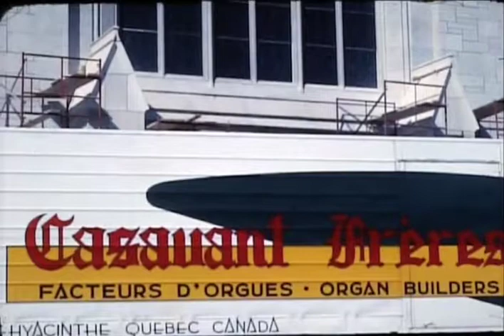Greater Central 16mm Films - Mid-1960s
Archival 16 mm film footage from the mid-1960s. Lots of exterior shots of the neighborhood, including the construction of I-35W and I-94. In addition footage of several receptions in Fellowship Hall.